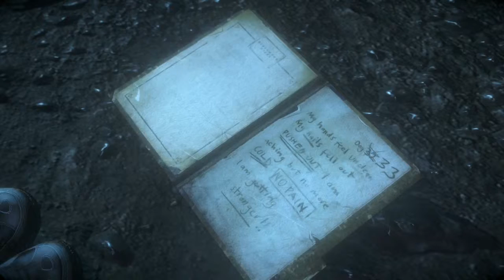Up To Four Players Play: Until Dawn (Second Night #17)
Episode Seventeen - “Further Writing Devolves into Scrawls”

“Someone didn’t watch a lot of Worst Songs of the 90s on VH1.”

The Players are going to try to survive a second night with Teen Horror Simulator -2015 in Until Dawn for the PlayStation 4! This episode, Brenden imagines how the Stranger spent his time after watching Beth and Hannah fall, Brian wants to order some pizza with Josh, Tyler knows what Hannah was doing under the water with Mike, Lauren has mine adventures with Matt and Jess, and the finale begins!

The Players This Episode:
Player One/Sam/Emily/Matt/Mike – Lauren
Player One/Chris/Jess/Ashley/Josh – Brian
Spectator Mode – Brenden
Spectator Mode – Tyler

Until Dawn intro art by Lauren!

“O Death” – Amy Van Roekel

“Spooky Scary Skeletons (Remix)” – The Living Tombstone/Andrew Gold